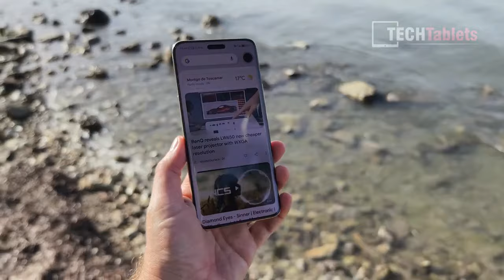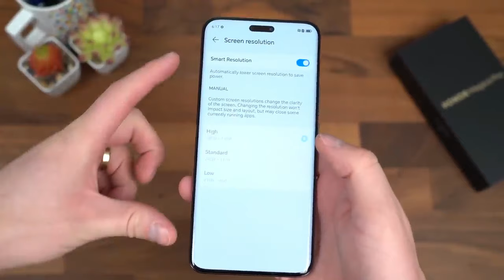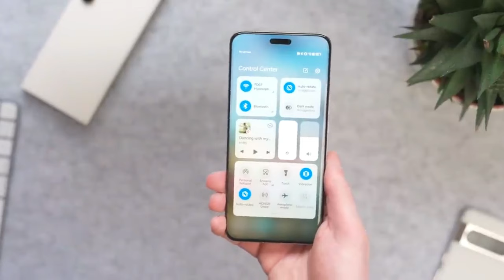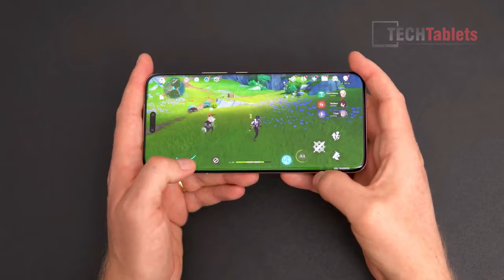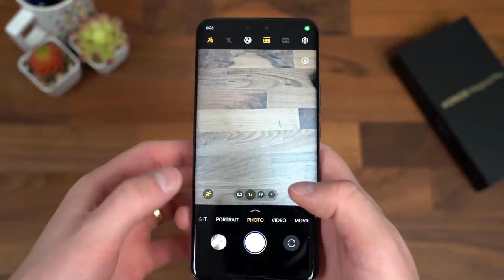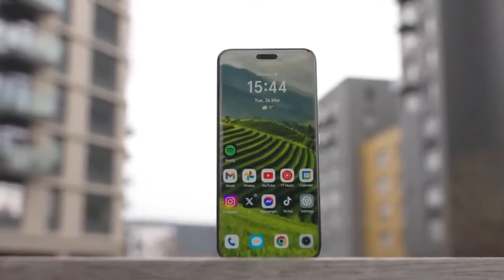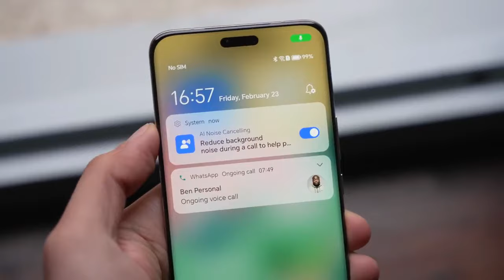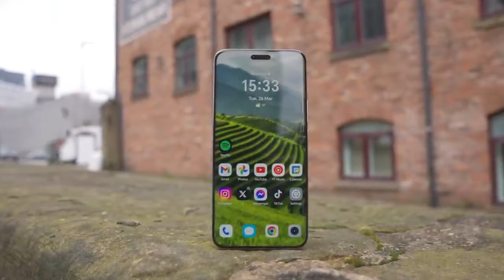Honor Magic 6 Pro | Sinhala Clear Explanation - Dynamic Island, High Nits, Camera, Gaming & More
Timestamps⏰
00:00 - Intro
00:27 - Pre-order Now!
00:52 - Body & Design
02:37 - Display
04:08 - OS, Performance, Gaming & More
06:20 - Cameras
08:56 - Dynamic Island Notch
09:07 - Sounds
09:54 - Security
10:19 - Battery & Charging
11:53 - Final!

The Honor Magic 6 Pro is a flagship smartphone blending cutting-edge technology with sleek design. It features a 6.8-inch LTPO OLED display with a 120Hz refresh rate, delivering vibrant visuals and smooth interactions. Powered by the Snapdragon 8 Gen 3 processor and up to 16GB of RAM, it ensures exceptional performance for gaming and multitasking. The camera setup includes a versatile quad-lens system with a 50MP main sensor, capable of capturing detailed photos and 4K videos. It supports fast charging with a 80W charger for its 5600mAh battery, offering quick power-ups. The Magic UI 8.0 based on Android provides a seamless user experience.

Related to this content 🔗
Honor X9a Sinhala Explanation -
Credits
All video content in this video is copyrighted by the original owners. My respect to the original owners.